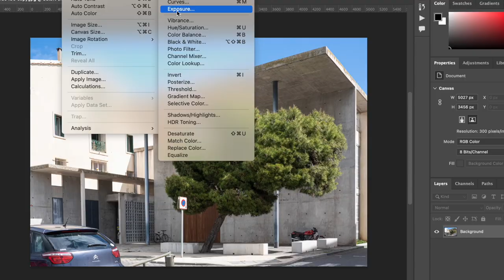051: Is Shooting Black-and-White an Easy Option If You're Uninspired?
Is it too easy to grab people's attention, get kudos, and make dramatic pictures shooting black-and-white rather than struggling with colour? I go out on the streets of Stockport to test my hunches with a little photo shoot experiment.